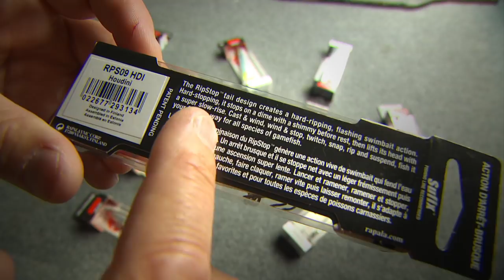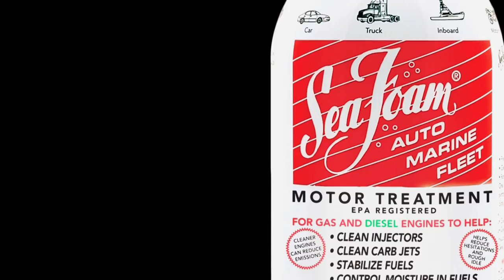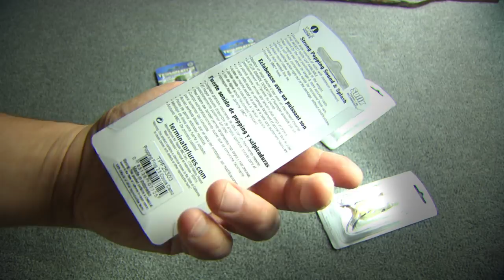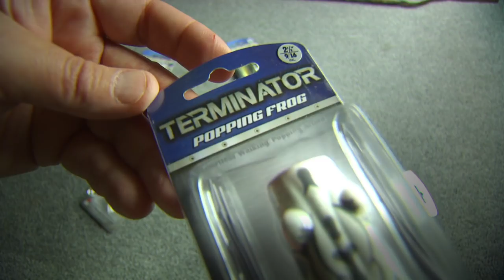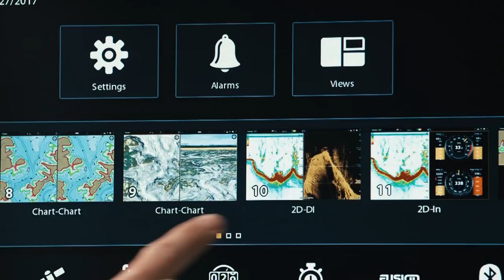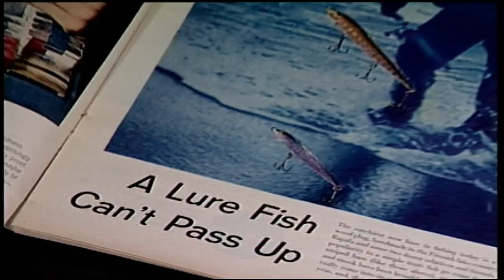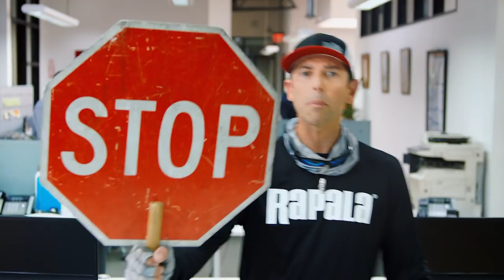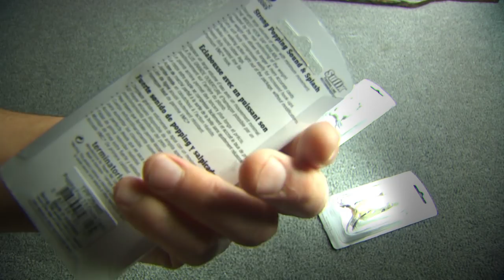Sloppy Smallmouth Bass — Angling Edge TV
Al Lindner and bait designer Mark Fisher share winning ways to catch smallmouth bass around vegetation and during seasonal transitions.